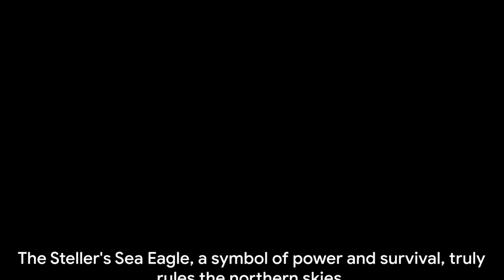The Steller's Sea Eagle: Ruler of the Northern Skies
Are you curious about the powerful and majestic Steller's Sea Eagle? Look no further! In this captivating video, we will introduce you to the awe-inspiring world of this incredible bird of prey and its dominance in the northern skies. Get ready to witness breathtaking footage and learn fascinating facts about the Steller's Sea Eagle's appearance, hunting techniques, and habitat. Join us on this journey and discover why this magnificent creature truly reigns over the heavens.